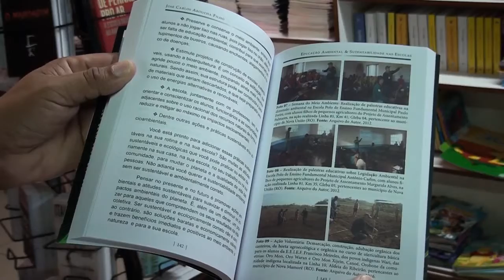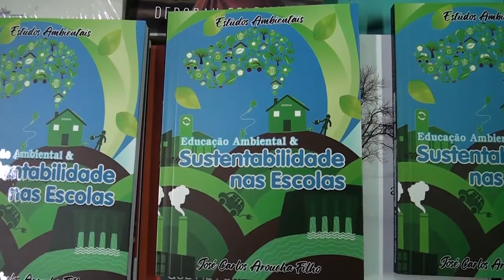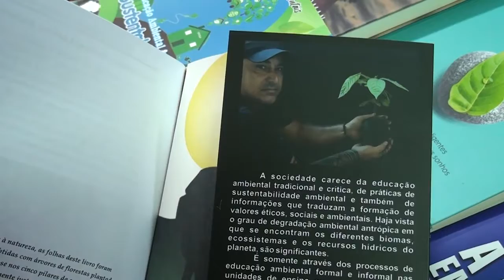JOSÉ CARLOS AROUCHA PUBLICA LIVRO SOBRE EDUCAÇÃO AMBIENTAL E SUSTENTABILIDADE NAS ESCOLAS